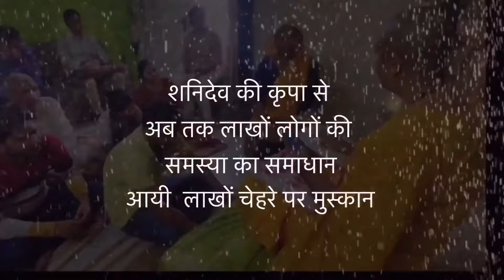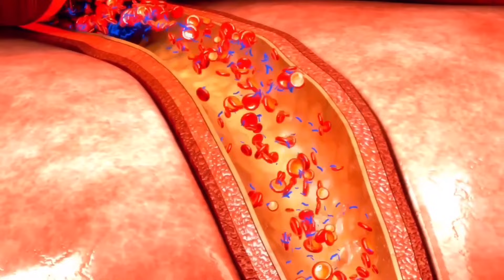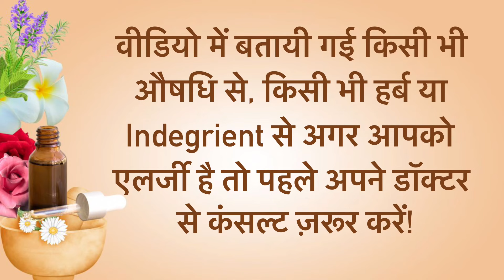कर्क राशि पानी में ये घोलते ही 24 घंटे में होने लगेंगे चमत्कार ! Kark Rashi